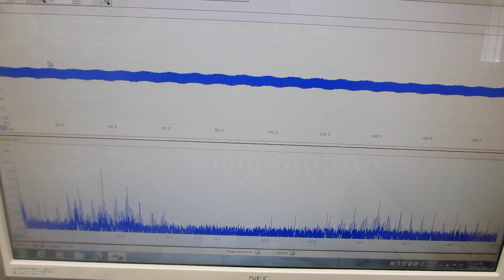超音波伝搬現象の分類に基づいた、超音波プローブの製造技術（超音波システム研究所）